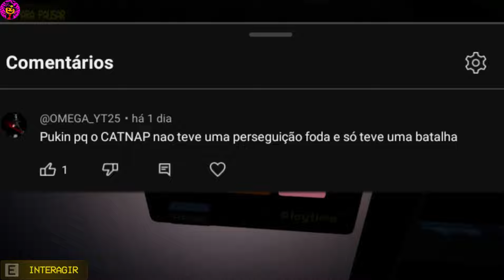Por Que CATNAP Não Teve Cena De PERSEGUIÇÃO?? O Final Ficaria Repetitivo? Teoria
Olá meus quiridos (As) hoje vou responder um comentário de um inscrito, que me lembrou que essa pergunta é muito feita até hoje e eu tinha até esquecido kkkk, por que o catnap não teve cena de perseguição? hoje vamos entender melhor isso e darei minha percepção sobre, espero que gostem e bom vídeo :D
Game: Poppy Playtime Chapter 3/Poppy playtime 3